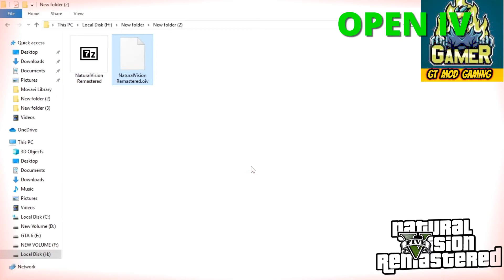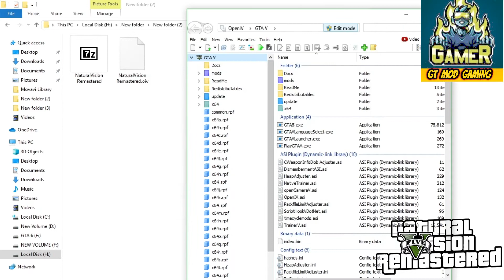How to download free GTA 5 Natural Vision Remastered Graphic mod 2022 New : This Was Unexpected!!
1) INTEL CORE DUO 2 PROCESSER E8700 3.0GHZ

2) RAM 4GB DDR3

3) AMD R5 240 1GB DDR3.

4) MY PC HARD DISK 400 GB  80+320

GTA 5 HOW TO INSTALL DESI COACH BUS STATION MOD 2021 BIG BUS STATION IN GTA 5 LUXURY STATION +INSTA

TROVER KA LUXURY HOUSE PER WORK HO RAHA HA KUCH TIME BAD UPLOAD HO JAY GA WAIT.